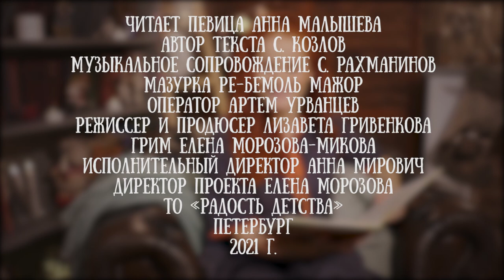Анна Малышева читает сказку "Добрый слон" Сергея Козлова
«С-с-скорее бы п-п-пришел С-с-слон!.. — шептал Ёжик, свернувшись калачиком под одеялами. Он так замерз, что у него давно уже не попадал зуб на зуб. А Слон все не приходил... — С-с-слон! — звал Ёжик. — Я з-з-замерзаю... П-п-приди, п-п-по-жалуйста, Слон!

С каким трепетом мы ждем весну и верим, что скоро обязательно наступит теплое лето, Именно так и Ежик из сказки Сергея Козлова ждал весеннего тепла и верил, что тепло оно не простое - я чудесное и огромное как слон.

Для проекта "Читаем детям" эту нежную сказку прочла певица Анна Малышева.